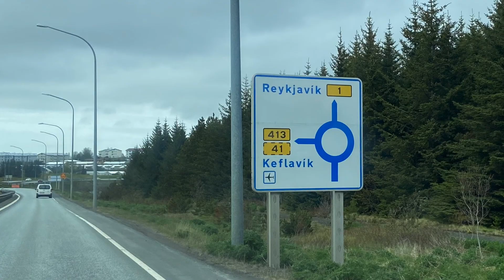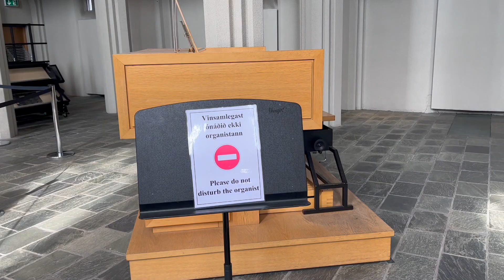2023 Iceland Day 10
Back to Keflavik. Last Day with Sofie. Skógafoss once more. Bathing in Seljavallalaug Swimming Pool. Chilling on Landeyjahöfn beach. Discovering Reykjavik.